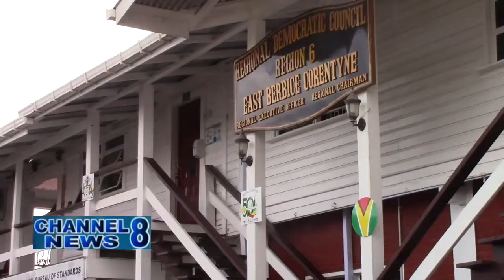Local Gov't & Regional Development Minister Shares His Ministry 2021 Plans For Region 6